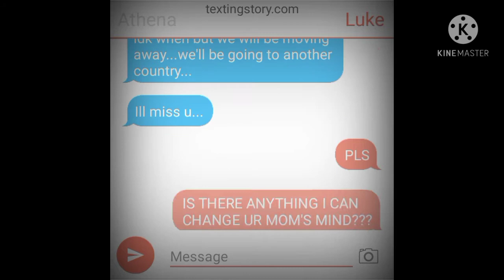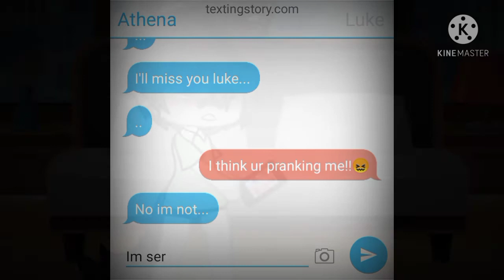pastlives/glmv/prt1/by:harudawaffle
sorry my gramar is bad
i usually speak japanese😖

i hope u like the vid